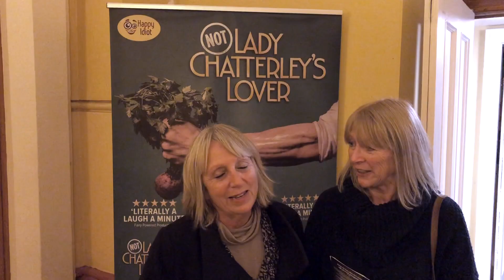(Not) Lady Chatterley's Lover Trailer · Trinity Theatre, Tunbridge Wells